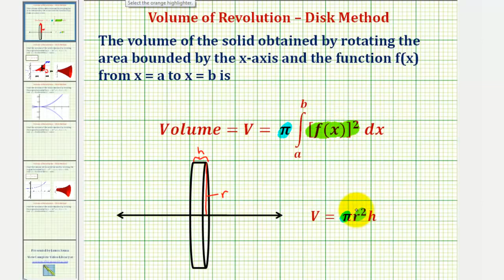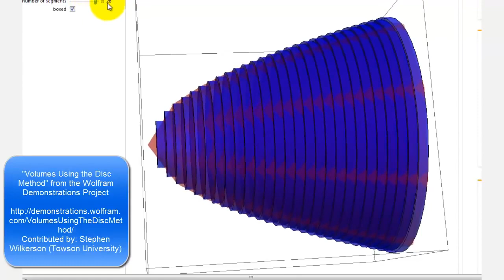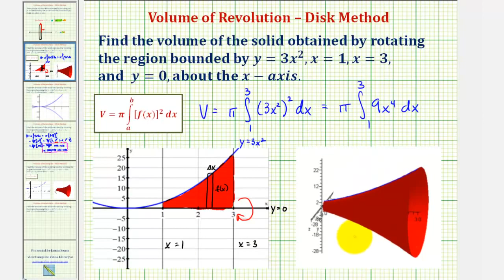Ej: Volumen de revolución - Método de disco (función cuadrática)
Este video explica cómo encontrar el volumen de un sólido formado al rotar una región limitada alrededor del eje x. Sitio